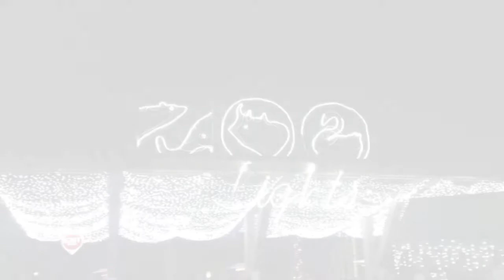Zoo Lights 2014